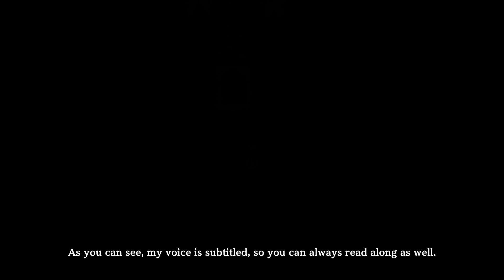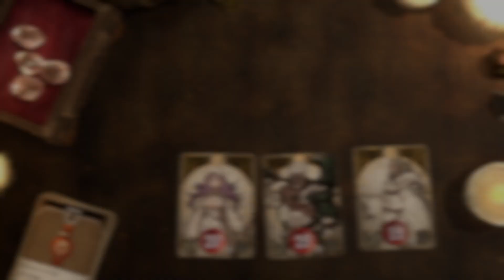Voice of Cards: The Isle Dragon Roars DEMO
Okay, I should have known, and I knew...
This is a game from the team that made Nier,
no wonder the music at the end bring me right back to Nier.
And, man, I love the music! And the game Nier!
For the game play, I think it is a very traditional JRPG.
Except, most everything is wrapped into a nice presentation in the form of card.
But, just that, and nothing more.
At least it is what I have seen so far.
However, since it is the team that made Nier,
you can probably expect great music and great story!

So, I am still on the fence for this one...